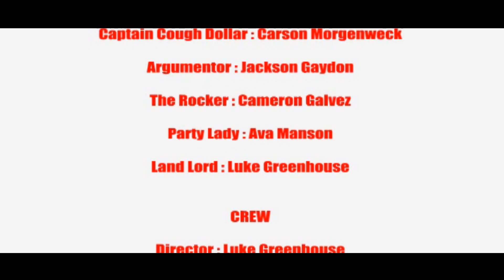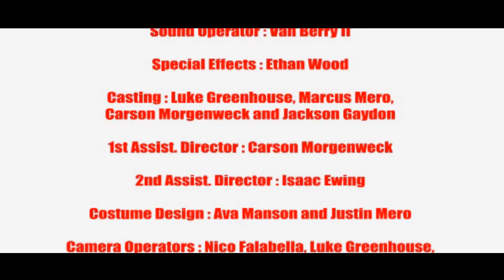Üper Super - Special Edition (2013) Short Film